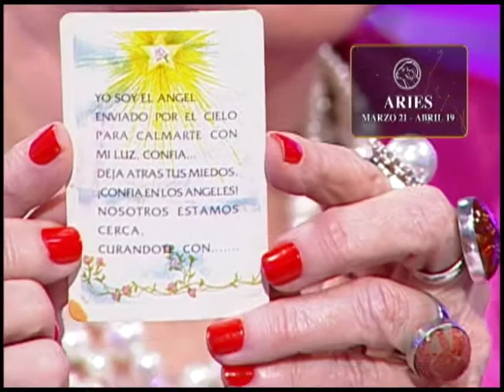Aries 26 de junio Horóscopo de la semana Ángeles&AstrosEnTA LUN-VIE 11:00AM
Aries 26 de junio Horóscopo de la semana Ángeles&AstrosEnTA LUN-VIE 11:00AM Míralo